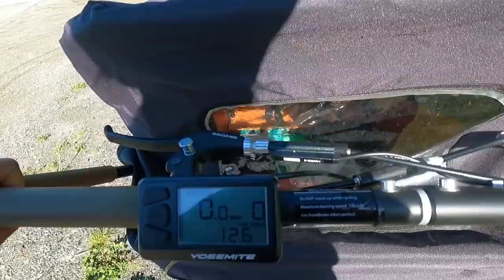ปั่นจักรยานลงเก็บหอยแมลงภู่หอยจูบมะเลกันจ้าอากาศดีสุดๆ